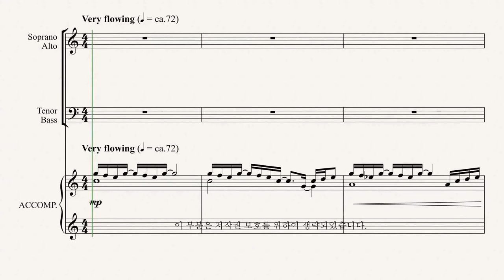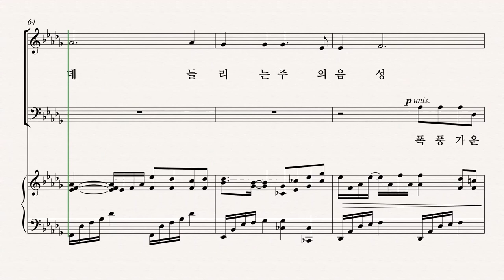[유빌라테] 유빌라테 명품성가 35집 '폭풍 가운데 주의 음성' - Soprano